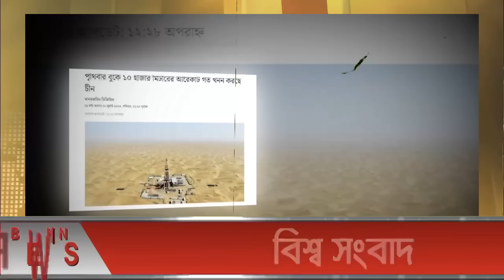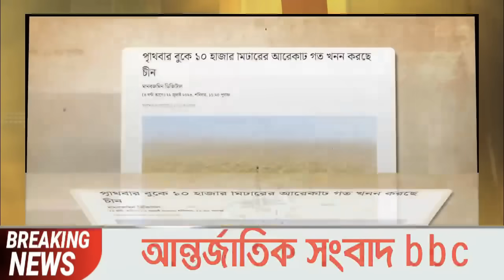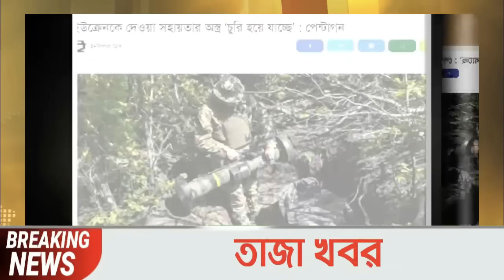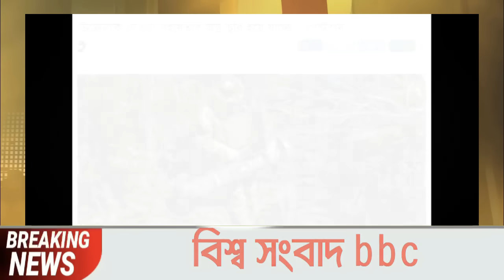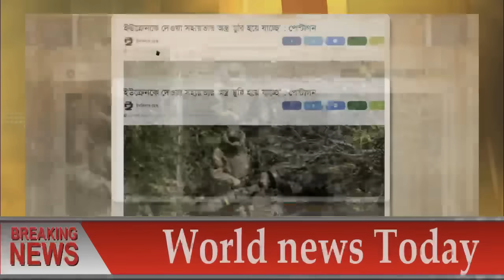আন্তর্জাতিক খবর Today 22 July'23 BBCnews আন্তর্জাতিক সংবাদ antorjatik sambad বিশ্ব সংবাদ ajker world